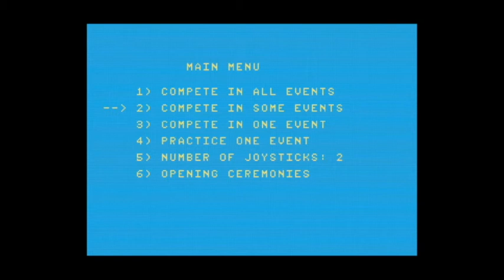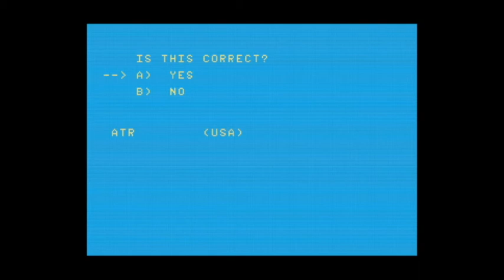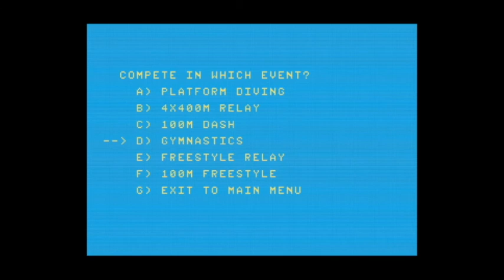Atari 7800:- Summer Games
Actual gameplay from this sports/olympic themed game developed by Epyx.